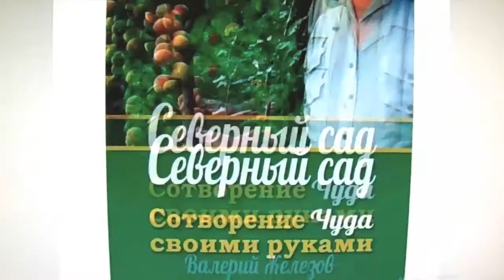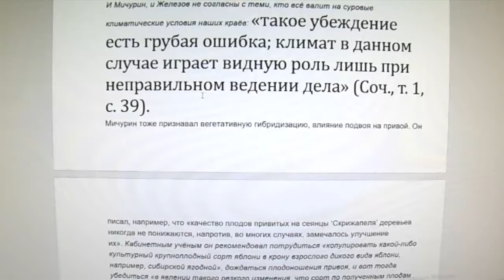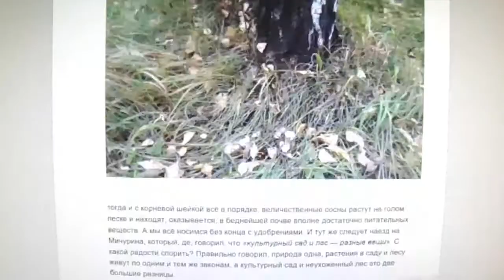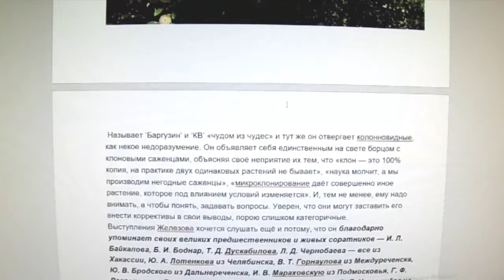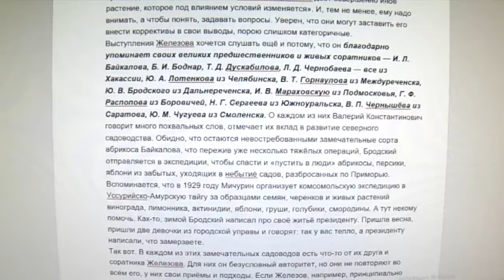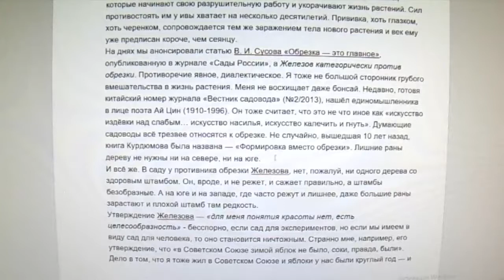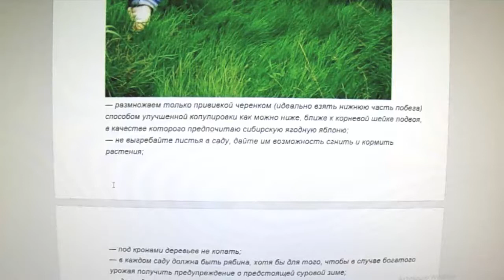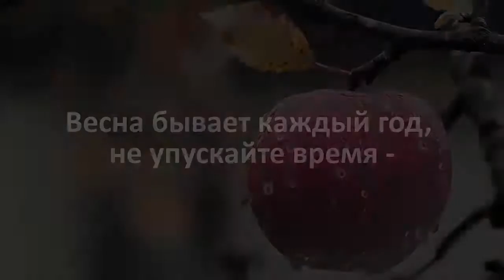Валерий Железов. Автор читает опубликованные ранее статьи. Гл. 16 "Вестник садовода" - продолжение